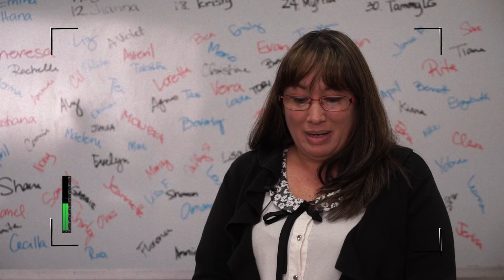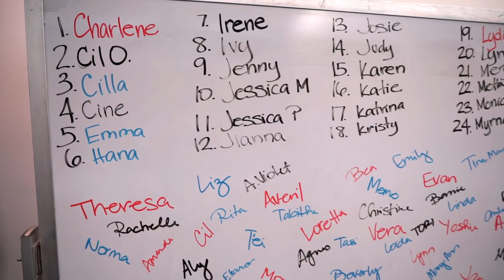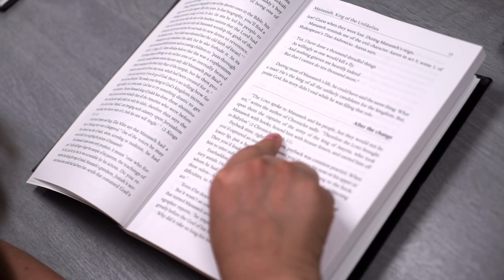May 16 - Names on the White Board - Guam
My name is Lydia Fletcher Sholing, that is L-Y-D-I-A, middle name Fletcher F-L-E-T-C-H-E-R. Let’s start at the beginning.